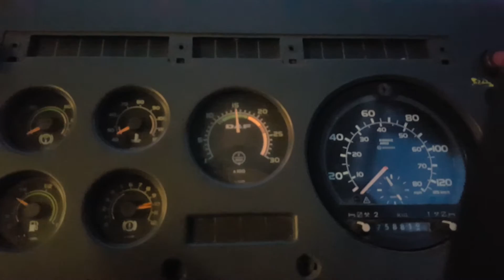Random DAF SB220 Revving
The rattles and bangs are someone putting the front bumper on